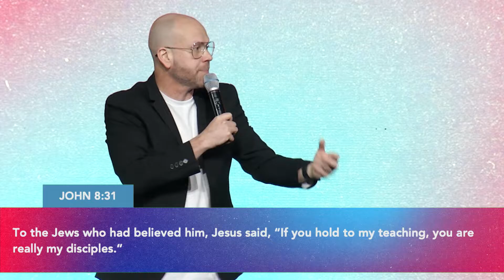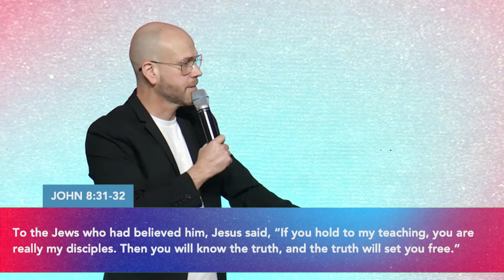Is Reading The Bible Important? | Voice of God: Week 3 | Jon Dupin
In Week 3 of our Voice of God series, Pastor Jon talks about what true discipleship looks like and how true discipleship is more than a passive belief in Jesus, but an active practice of Jesus!

Hebrews 4:12 For the word of God is alive and active. Sharper than any double-edged sword, it penetrates even to dividing soul and spirit, joints and marrow; it judges the thoughts and attitudes of the heart.